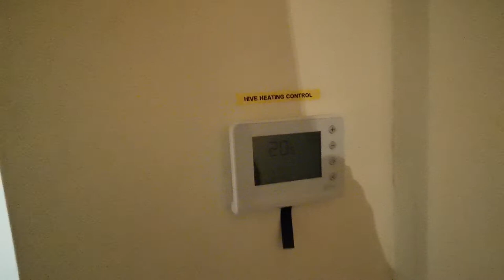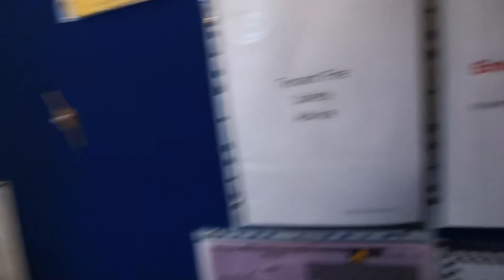5 Bed Terraced House, Banff Road, M14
OXFORD ROAD / WIMSLOW ROAD within 5 minutes walk from Manchester University, Lidl, Tesco, Sainsbury's and bus stops this fantastic 5 bed house conveniently located.

Students or Professionals house share 1st JULY 2021

Recent refurbish with new bathroom & huge kitchen dinner terraced house with all DOUBLE bedrooms. furnished to a good standard. This property is situated in a fantastic location central to all amenities.
5 x Double bedrooms
Oxford Road Location
Open Plan Lounge and Dining/Kitchen
House alarm
Dishwasher
Washing machine
Washer Dryer
1 x Bathroom & 1 x Ground Floor WC (toilet)
42" Flat Screen TV with Sky Satellite
Central heating and Double glazing
Hive Heating - Control from Mobile Phones
A-rated boiler
Inclusive Bills Optional £20pppw
Deal Direct with Landlord
Walk Direct To University, 7min bus City Centre. This is 5 bedroom beautiful big house, It is just located end of Oxford Rd and the start of Wilmslow Road. It is next to Manchester University student accommodations: Victoria Hall and St Gabriel shall. Most of Manchester University Hall residents are located in this area

It is top spot location for students or academics at Manchester University. The bus stop is just half minute walk. Lots of bus transport at all the time. Buses run 24hours. Oxford Road is the busiest bus route in Europe

It is 1 minute by bus, 5 minutes walk to University of Manchester and MMU. It is 5-10 minutes(depend on the traffic) by bus direct to City centre.

You can enjoy close proximity to a large number of restaurants, pubs, bars, cafes, shops, swimming pool and sport centres! TESCO, LIDL, Spar, Worldwide Super Market, banks, Internet coffee, post office, hospitals, banks, Art Museum, gym, swimming pool etc are just 1 minutes walk. Sainsbury and ASDA supermarket are 2-3mins by bus, 10mins walk. Beautiful Withworth Park is behind the house.

The house is also on a leafy conservation area, ensuring both a pleasant and fairly quiet atmosphere in which to live. Manchester University Hall Residences (Hulme Hall, Victoria Hall, St Gabriel Hall)are just next to the house.

The property is in excellent modern condition, All Double rooms. New wooden floor. Top quality freezer, fridge, New washer with drier, new microwave, and cooker.

Property only to be let as a whole (not on a room-by-room basis) to a group of 5 x Students/Professionals with Inclusive Bills Optional at £20pppw